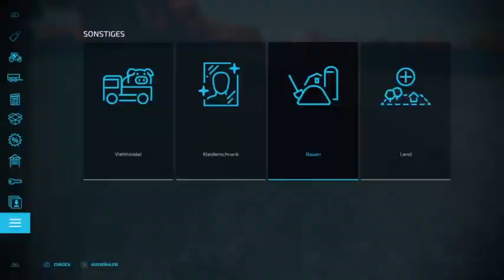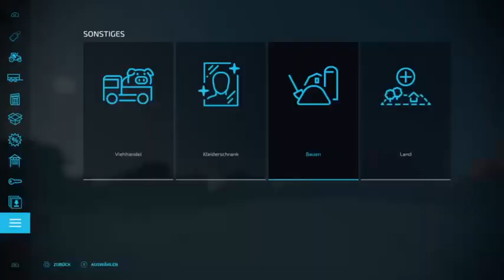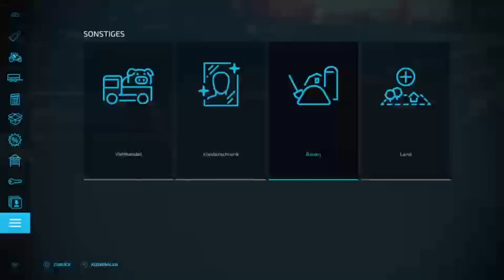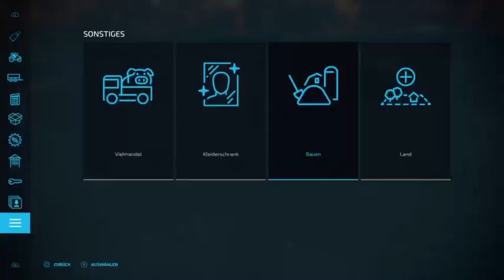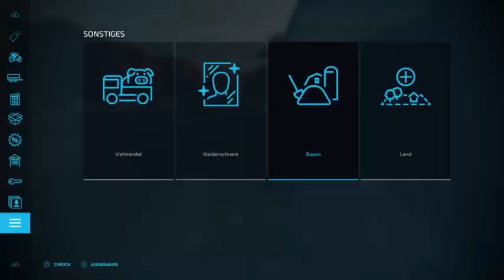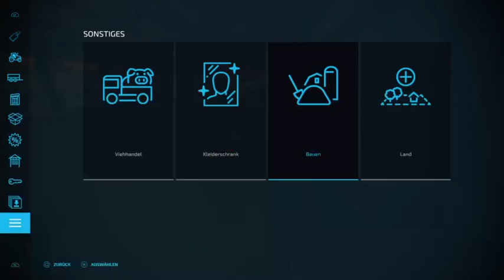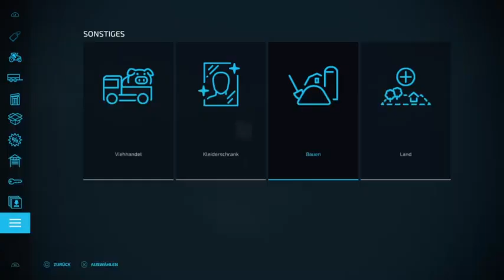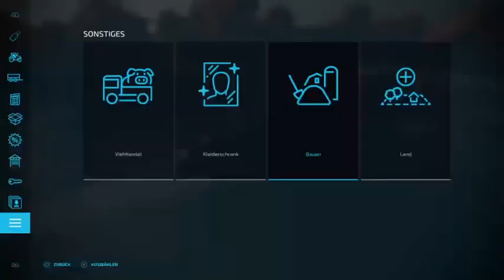Lon Lon Farm 5 Part 8 Ger/PS4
Herzlich willkommen auf der Lon Lon Farm
Bei der 5 Staffel der Lon Lon Farm